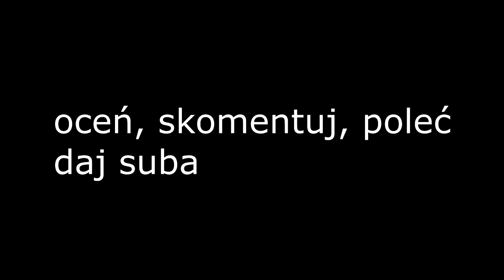polski czołg 7TP - opis, historia, dane techniczne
Opis polskiego czołgu 7TP.
Możesz mnie wesprzeć przez komentarz z superpodziękowaniem:)

Źródła zdjęć:
2 - Autorstwa Anonimowy - Narodowe Archiwum Cyfrowe (Sygnatura: 1-H-487-32) (Polish National Digital Archive), Domena publiczna,